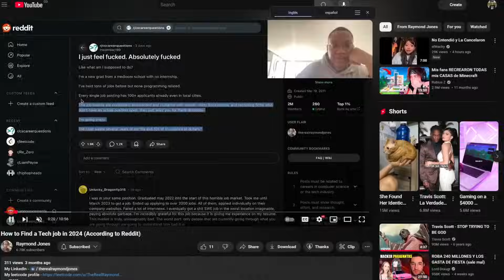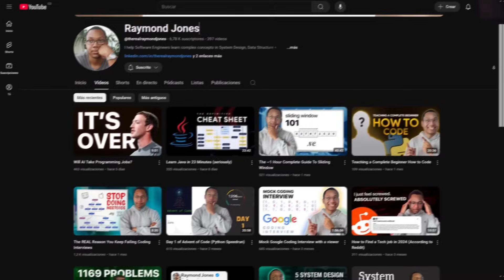i finally got a tech job (and what i learned)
Who Am I?
I placed 320 / 25,000 contestants on Leetcode contest in 2024. This placed me at around top 1.6% in the world.

Even 1 year ago, I was around top 50% in the world. I started livestreaming myself practicing everyday and now I'm slowly reaching top 1% in the world.

Now, I'm trying to do the same for System Design and AI topics.

00:00 - Intro
01:28 - Leetcode Prep
01:47 - Easy Coding Interviews: 30-Minute Solutions
02:13 - I Paid for Mocks
04:02 - The Core Four of Technical Interviews
05:03 - Mastering Trivia
06:30 - Take-Home Projects: Style Guide & Structure
07:21 - Coding Skills
08:39 - 30-Minute Coding Solutions
09:18 - System Design: Two Types of Interviews
09:26 - Relational Database vs High-Level Design
09:51 - Only Prepped Scaling & Servers
10:05 - Missed Opportunity: Relational Database Interview
10:30 - Social Media Strategy: YouTube & LinkedIn
10:42 - Companies Research Candidates Online
10:55 - Never Mentioned YouTube Channel
11:17 - Startup Feedback on Videos
11:22 - Some Companies Hate Interview Prep Content
11:36 - LinkedIn Activity Brings Daily Recruiters
11:58 - Meta & Amazon Recruiter Outreach
12:13 - Big Mistake: Not Making Project Content
12:22 - Current Content vs Coding Content
12:51 - Brand Building Through Coding Videos
13:19 - Hiring Managers Watch YouTube for Evaluation
13:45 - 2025 Job Market Overview
13:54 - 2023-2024 Market Was Rough
14:00 - Built Skills Through Tough Markets
14:07 - Coding Faster Than Other Candidates
14:27 - Core Four Focus: 100 Minutes Daily
14:41 - Resource Recommendations: System Design & LeetCode Videos